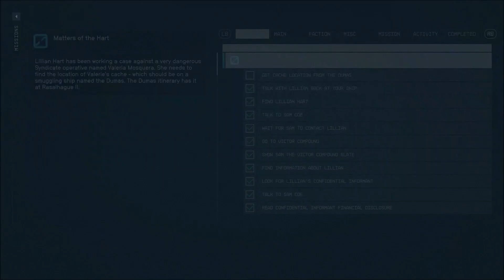Starfield - Sam's Full Personal Questline ("Matters of the Heart")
To get "Matters of the Heart" recruit Sam as your companion talk to him seven separate times (talks show up as an activity quest). He will mostly talk about his daughter Cora and her mom Lillian. The fastest way to get him to talk is to take him on the Freestar Ranger questline and perform actions he likes. You get to choose between a friendship or romance at the very end.
There will be a lot of conversations before the questline is unlocked
The quest starts at 25:51
*I edited out some outside combat at Victor's Compound to cut down the length of the video.